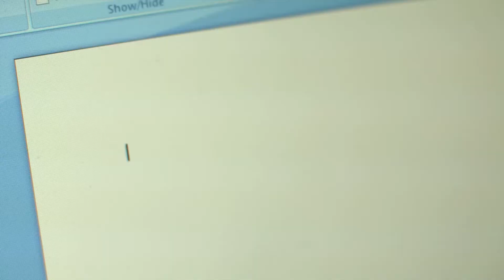Millions trailor | punchflix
MILLIONS | Punchflix
 Brandon  tries to help his friends remember their pact in high school. But when one of their friends dies. They have to pick up where they left off. Brandon  reminds them a pact made cannot easily be broken.

| millionstrailer movietrailer # Joseph Collins | gettheapp Punchflix.com